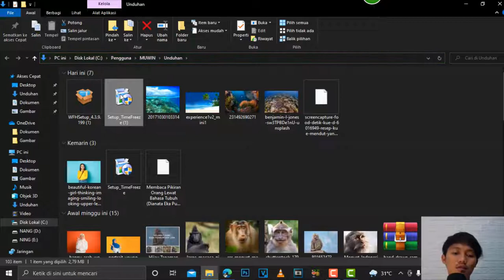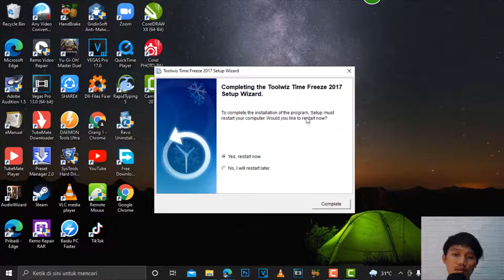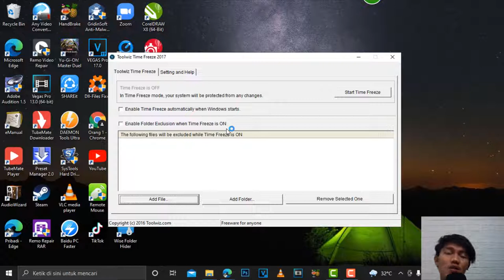Cara Melakukan Deep Freeze pada Komputer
Apan itu deep-freeze state?  deep-freeze state yaitu kondisi dimana perubahan apapun yang kamu/aplikasi buat pada sistem komputer tidak akan disimpan setelah reboot.
Biasanya aplikasi ini digunakan di warnet-warnet ini, sekolah atau di pc kalian sendiri
Penggunaan software ini adalah untuk memproteksi sistem dari virus, hack, malware, adware, plugin berbahaya, perubahan yang tidak diharapkan, serta malicious threats.
Tips or trik komputer & Gadget, Permasalahan seputar komputer dan HP Perkembangan Teknologi di Indonesia dan Dunia yang di kemasi dalam tutorial prakris dan simple